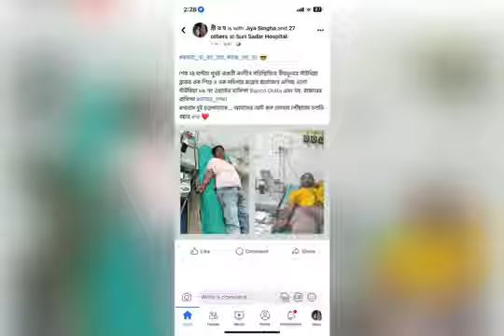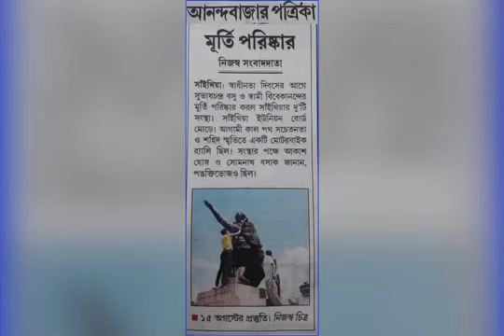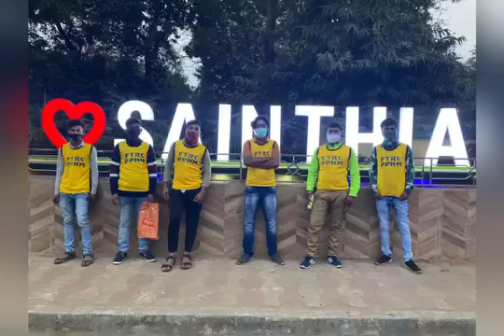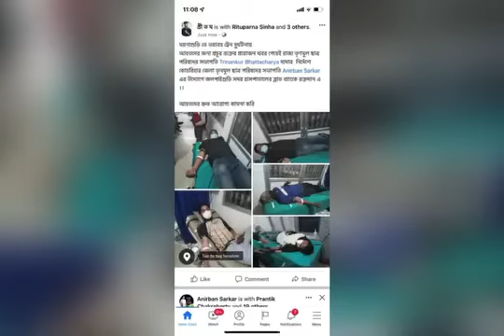পথপ্রদর্শক থিম সং ২০২৩ || বীরভূম সাঁইথিয়া || সুর মিউজিক কণ্ঠে - সম্পদ আহমেদ || কথা - তন্ময় মণ্ডল